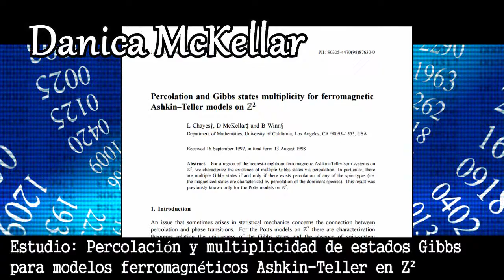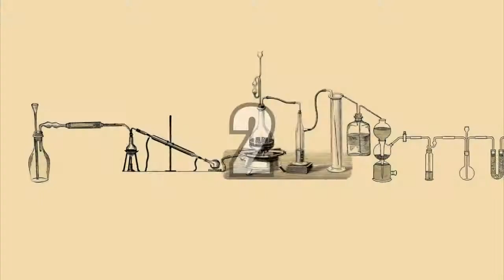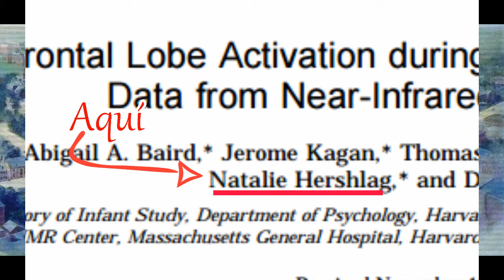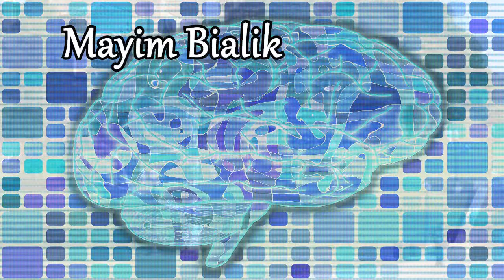4 FAMOSAS ACTRICES CON PASIÓN POR LA CIENCIA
4 famosas actrices que además han desmotrado pasión por la ciencia o la investigación. Averigua quiénes son.

--Música—
--Imágenes--
Obra: DANICA MCKELLAR. Autor: Disney | ABC Television Group. Licencia
Obra: Natalie Portman I. Autor: Mira (on the wall). Licencia: Attribution-ShareAlike 2.0 Generic.
Obra: Mayim Bialik at the 36th Annual Gracie Awards Gala. Autor: RedCarpetReport. Licencia Attribution-ShareAlike 2.0 Generic.
Obra: The Big Bang Theory: Johnny Galecki, Kaley Cuoco, Jim Parsons, and Mayim Bialik. Autor: PROHeather Paul. Licencia: Attribution-NoDerivs 2.0 Generic.
Obra: UCLA. Autor: Brent. Licencia: Attribution 2.0 Generic.
--Notas Legales/Legal Notes--
Si Ud. considera que alguno de sus trabajos ha sido empleado en este vídeo de forma inapropiada, por favor hágamelo saber y yo inmediatamente y yo retiraré dicho trabajo. / If you consider that some of your work has been employed on this video in an inappropiate way, please let me now and I will immediately withdraw the aforesaid work from my own's.